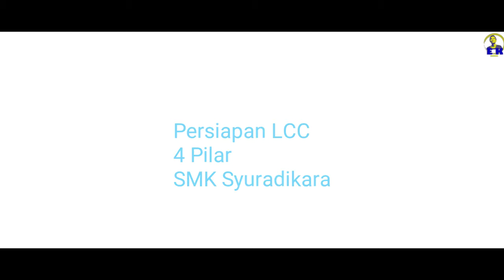SMK Syuradikara Ende - Lomba 4 Pilar Kebangsaan